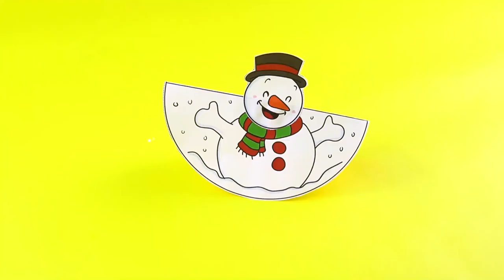Rocking Snowman Craft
- Crayons
- Scissors